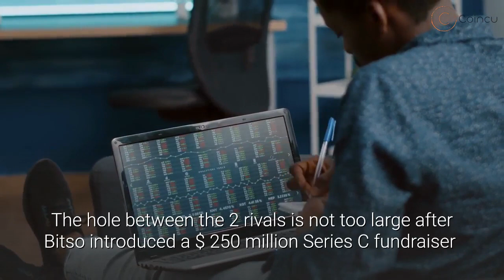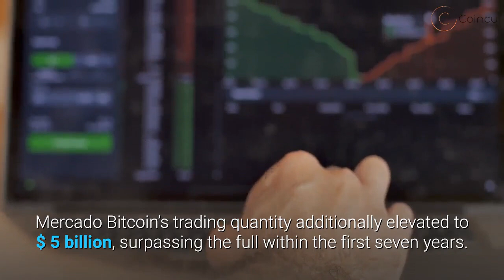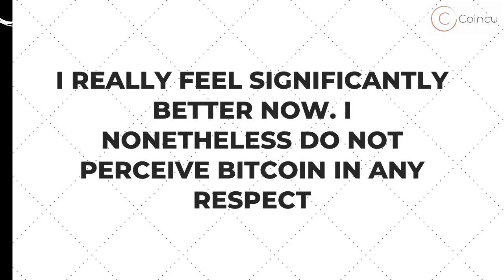Mercado Bitcoin Raised $200M from Softbank | Cryptocurrency News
SoftBank invests $ 200 million in Mercado Bitcoin trade, the return of an empire
Roberto Dagnoni, president and CEO of 2TM Group, the mum or dad firm of Mercado Bitcoin, stated the funding marks the biggest Series B funding spherical in Latin American historical past and is a large SoftBank funding in a cryptocurrencies within the area.

This "Cryptocurrency News" video will update the latest breaking news media online about cryptocurrency.

 CoinCu Crypto news, the best cryptocurrency news media online!